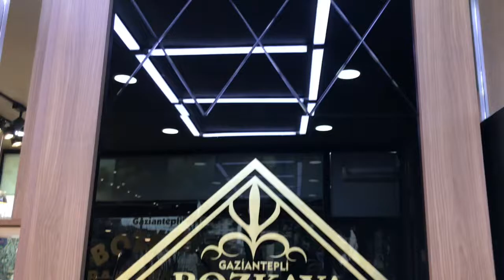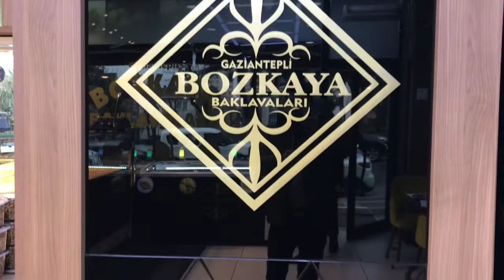TURKISH SWEETS//بغلاوی ترکی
TURKISH SWEET THE BEST SWEET EVER
location:turkey//istanbul//umraniye
tanks for wacthing